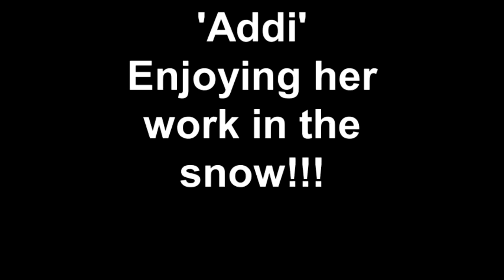training a working cocker spaniel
15 month cocker spaniel 'Addi' learning to quarter, retrieve and obedience...